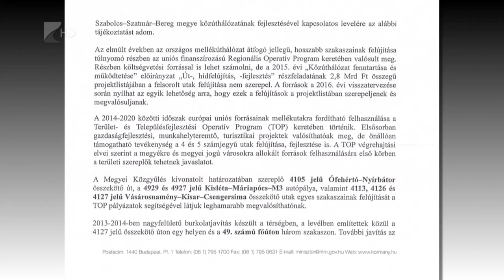Területi társulás segítheti a megye fejlődését - Kölcsey Tv